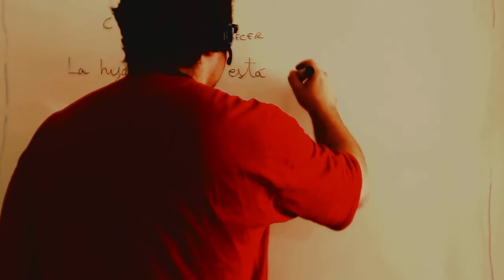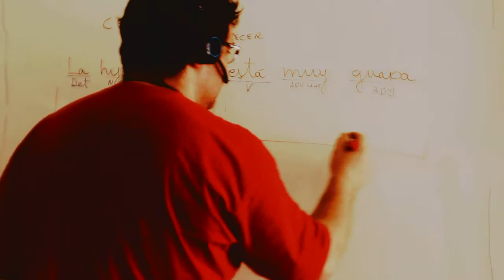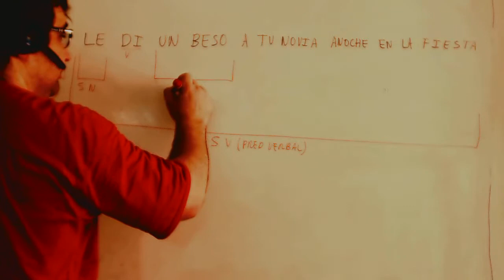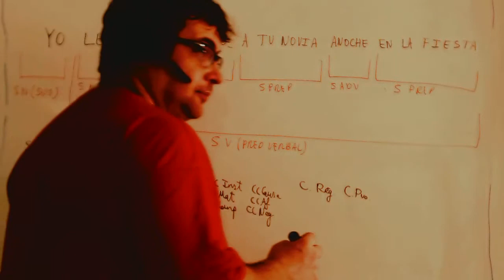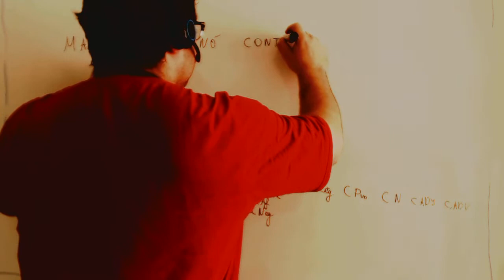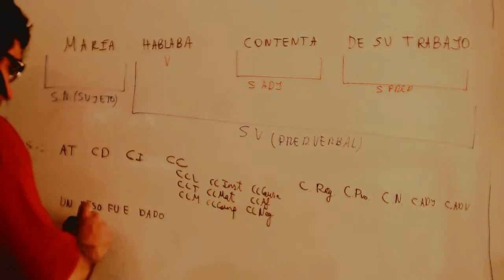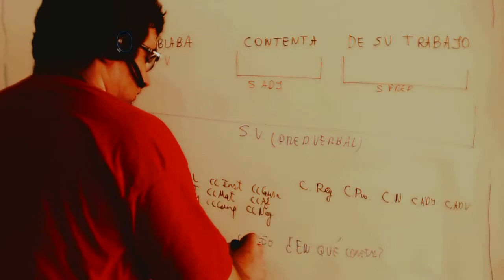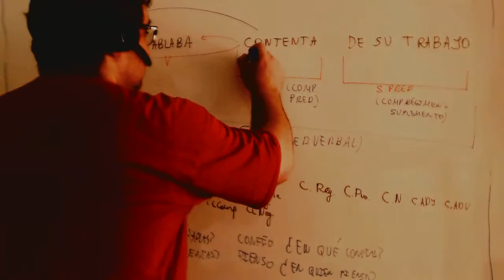Como estudiar lengua Analisis morfosintactico Lengua ESO Academia Usero Estepona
Como estudiar lengua Analisis morfosintactico Lengua ESO
Academia Usero en Estepona, el centro de formación con más vídeos en Internet del Mundo presenta: Como estudiar lengua Analisis morfosintactico Lengua ESO